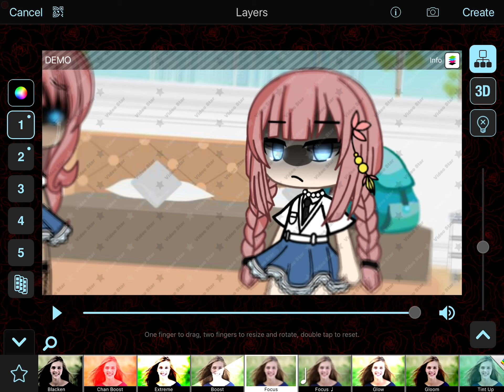When you finally got the ghost effect thingy but you realize you don’t have video star pro😋⭐️